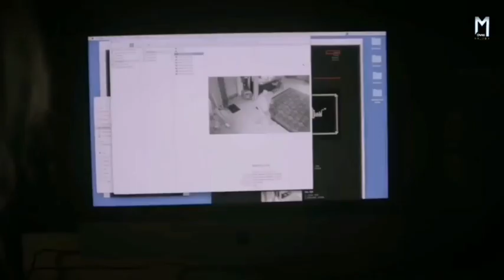हत्या की वीडियो बनानेवाला | Making Monsters (2019) Movie Explained in Hindi